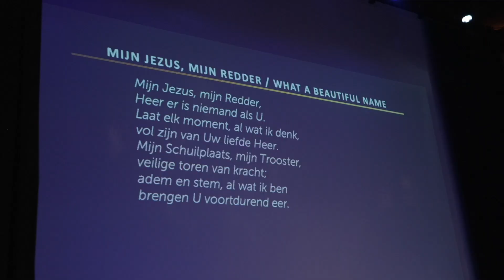Opening Streams Huis van Gebed Nijkerk - 2 september 2023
Compilatie van de opening van Streams Huis van Gebed in Nijkerk op zaterdag 2 september 2023.

Streams Huis van Gebed is een ontmoetingsplaats; een plek waar mensen God en elkaar kunnen ontmoeten. Samen God aanbidden, voorbede doen, toegerust en bemoedigd worden, of alleen een plek vinden om dichtbij God te zijn.